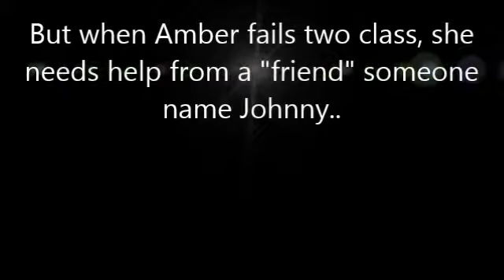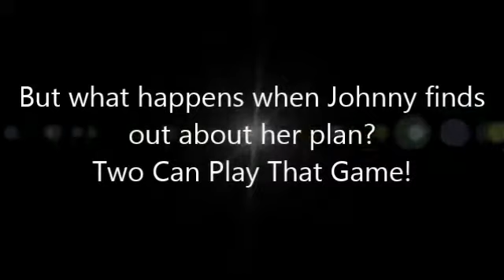Two can play at that game! [Wattpad]